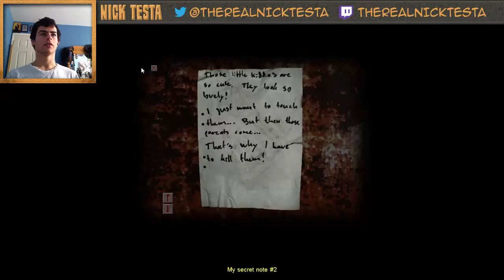Cry Of Fear #2. | Deal With It.